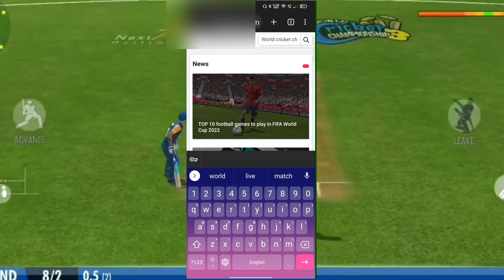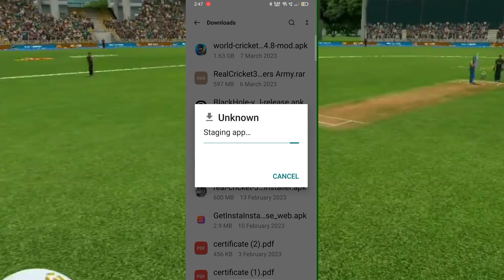Wcc3 Mod Apk Everything Unlocked || Wcc3 Letest Version Mod Apk || Wcc3 Unlimited Coins And Platinum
📎Website Link In Comment Box📎
Hallo, Guy's
Walcome To My Youtube Channel Kkr Op Gamerz (Official Channel Of Cricket Gaming)

About This Video: Today I Am Going To Show You How To Download Wcc3 Mod Apk So Please Watch This Video Till The End.

wcc3 mod apk npl auction unlocked download latest version
wcc3 mod apk unlimited platinum coins latest version 1.4.6
wcc3 mod apk unlimited platinum coins latest version 1.4.8
wcc3 mod apk 1.4.8 unlimited platinum
wcc3 mod apk 1.4.8 download
wcc3 mod apk 1.4.8 unlimited money
wcc3 mod apk unlimited coins and platinum apkpure
wcc3 mod apk unlimited coins and platinum download
wcc3 mod apk unlimited coins and platinum latest version
wcc3 mod apk 1.4.7 unlimited money
wcc3 unlimited coins mod apk latest version
wcc3 mod apk all unlocked latest version
wcc3 mod apk all unlocked latest version download
how to download wcc3 mod apk everything unlocked latest version
wcc3 mod apk full unlocked latest version
wcc3 mod apk 1.4.5
wcc3 mod apk all unlocked